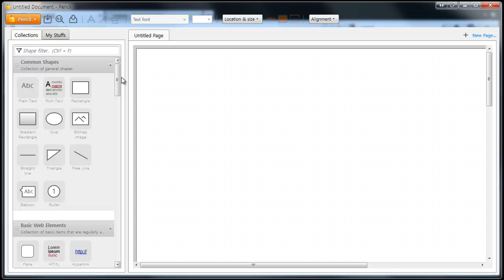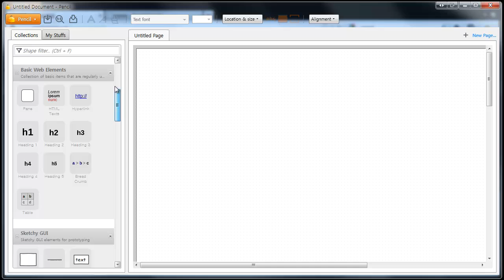pencil (소개) 1